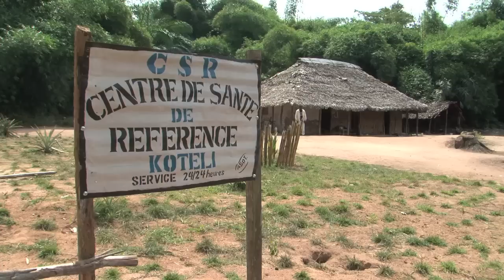D.R. Kongo - Mit vollem Einsatz gegen die Masern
Interview mit der Schweizer Krankenschwester Irene Mazza über die Aktivitäten von Ärzte ohne Grenzen im Kampf gegen die Masern.